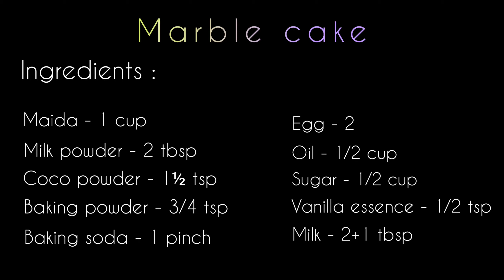Super soft and fluffy marble cake | No beater | In mixer grinder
Ingredients:

Egg - 2
Oil - ½ cup
Milk powder - 2 tbsp (optional)
Coco powder - 1 to 2 tbsp
Baking powder - ¾ tsp
Baking soda - ⅛ tsp (a pinch)
Sugar - ½ cup
Milk - 2 to 3 tbsp
Vannilla essence - ½ tsp

Preheat the oven in convection mode at 180 degree for 5 minutes and bake it for 35-45 minutes.